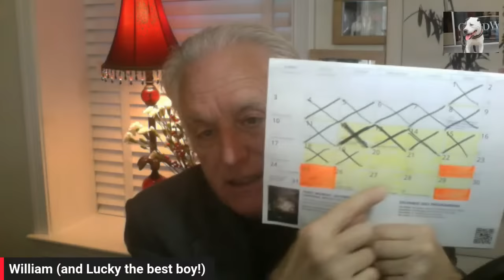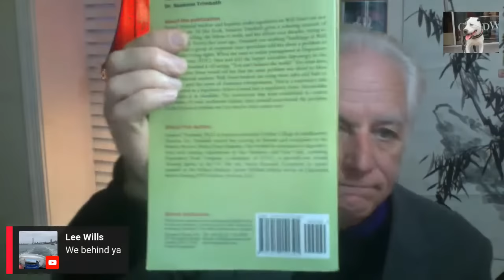$FNGR $GDC $MMTLP $GTII $@HAMShortkiller joins?